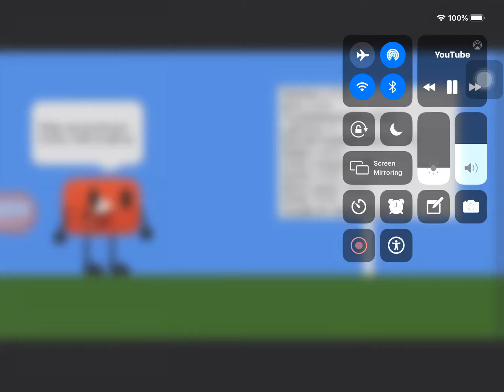November 18, 2023